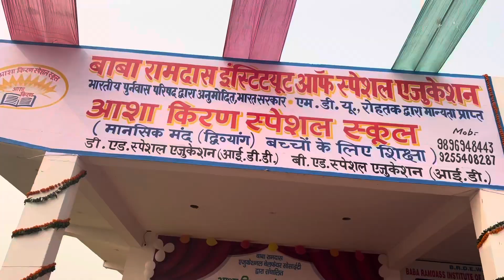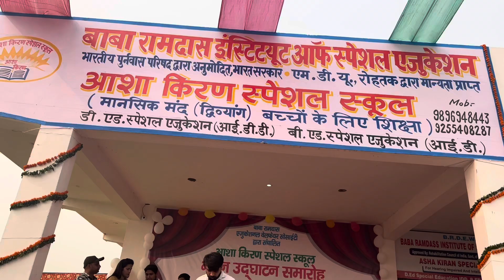चाँदनी चौक से क्या shopping🛍️ करके लाए ? school उद्घाटन में गए, वहाँ बच्चों से मिलकर देखो कैसा लगा?